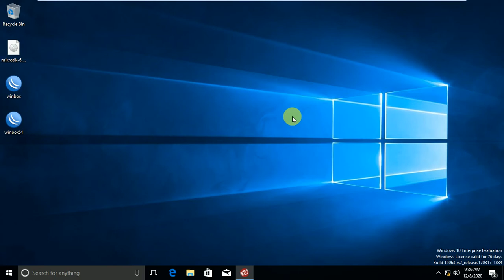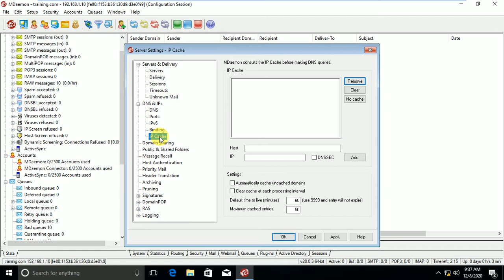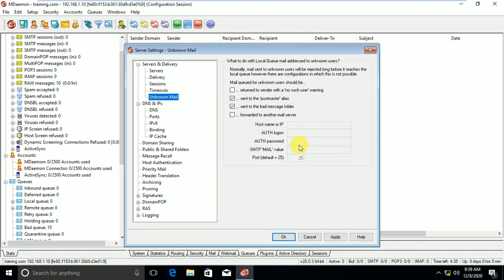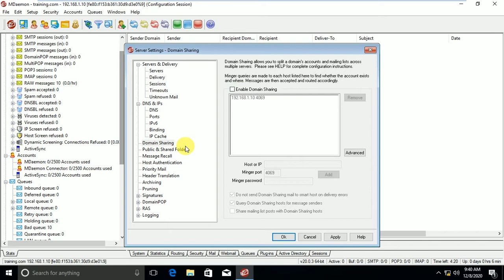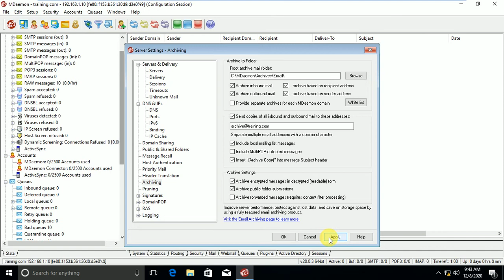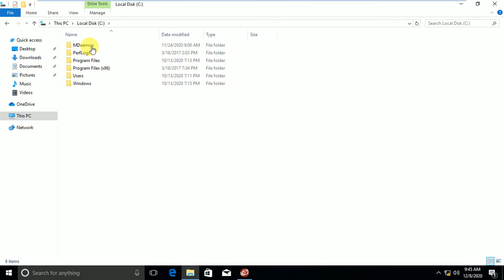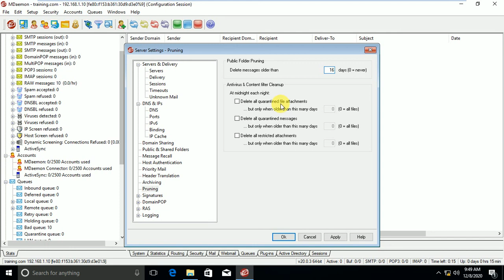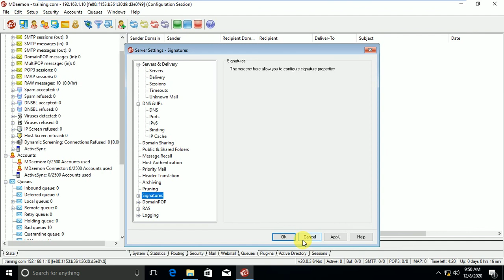Lecture 5 MDaemon Server Setting for global level || part 2 || best way of configuration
This video is related about server setting at global level here which we configure that affected on entire the domain so be carefully configure the setting at global level.

must drop a comment for your opinion about my video